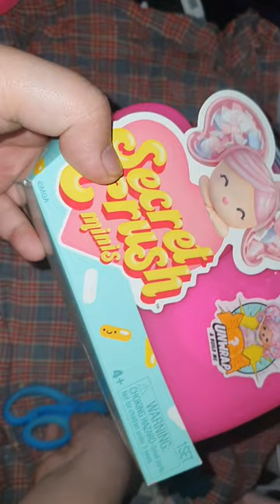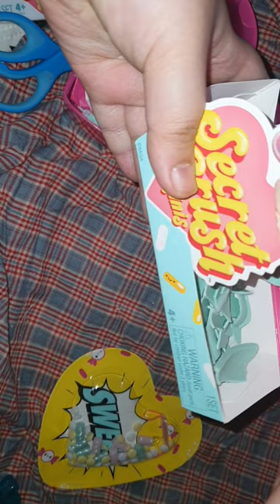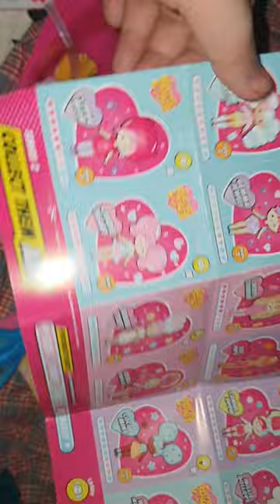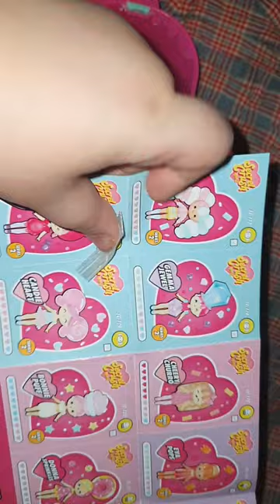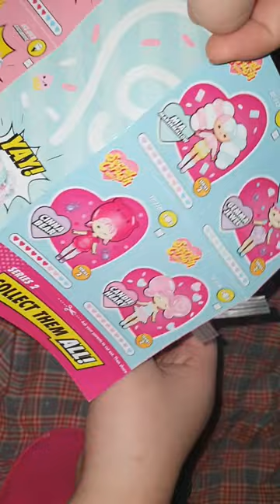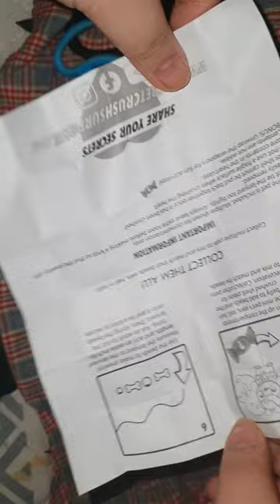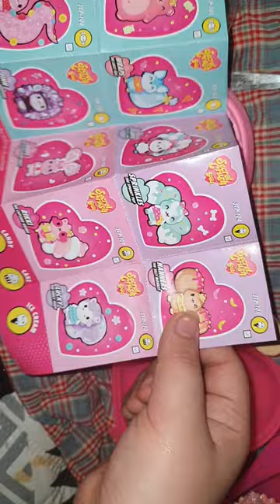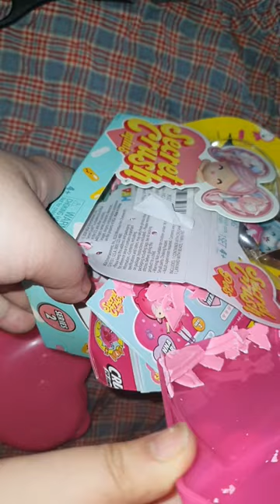Secret Crush minis / review / 시크릿 크러쉬 미니 / + pet / 펫 버전 까지 미니 버전 박살! 두 종류 전부 리뷰 해 보았습니다! / 랜덤가챠